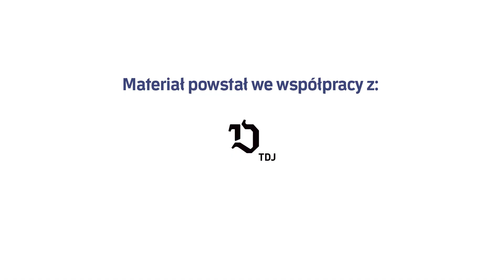Leonkiewicz: TDJ Equity jest zainteresowane obszarem automatyzacji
Gościem programu Marcina Piaseckiego RZECZoBIZNESIE był Jacek Leonkiewicz, partner zarządzający TDJ Equity.